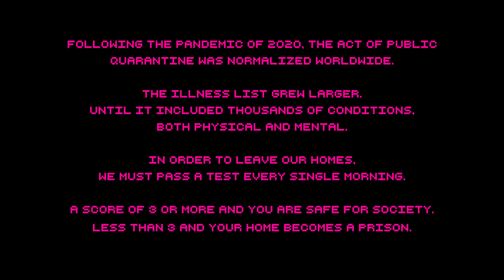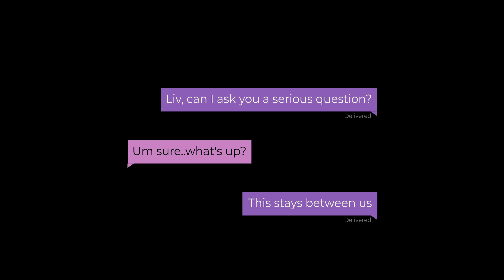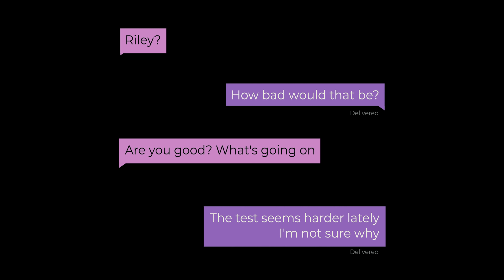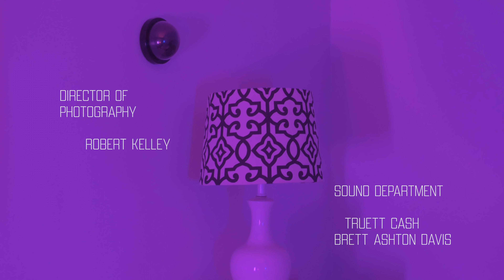GOOD MORNING // a Quarantine film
Following the pandemic of 2020, the act of public quarantine was normalized worldwide.

The illness list grew larger until it included thousands of conditions, both physical and mental.

If you don't pass your personalized exam each morning, your house becomes a prison.

GOOD MORNING.

**We filmed this short in November of 2019, and added its intro during post production. It is chilling what transpired in the following months. This was originally a narrative reflecting on the ostracisation of those struggling with their mental health in the United States.

Stay safe my friends, and never lose your originality for the sake of fitting a mold someone else chose for you.

Starring Mattea @mattea.ingemi & Mak Ingemi @makingemi

~ Rogue Route